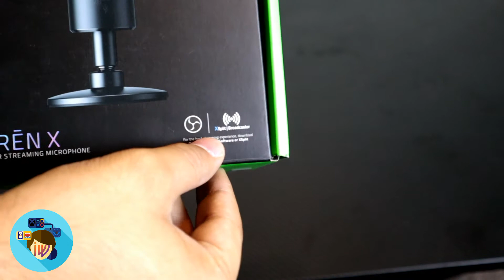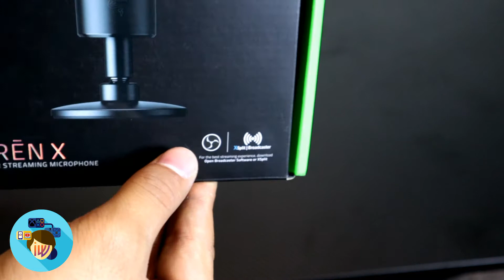RAZER Seiren X یەکیک لە باشرین مایکەکان بۆ ستریم کردن